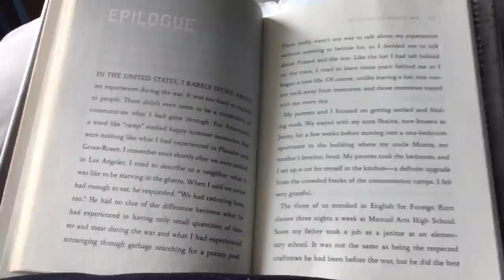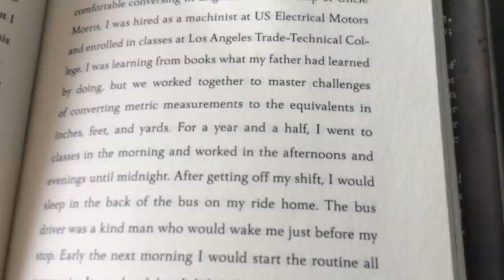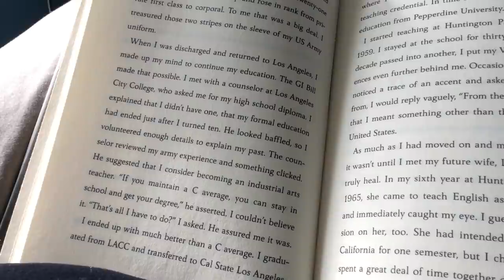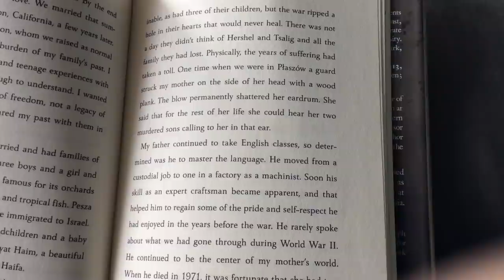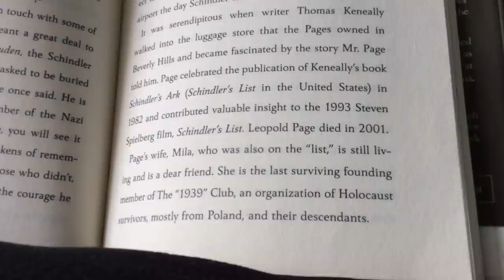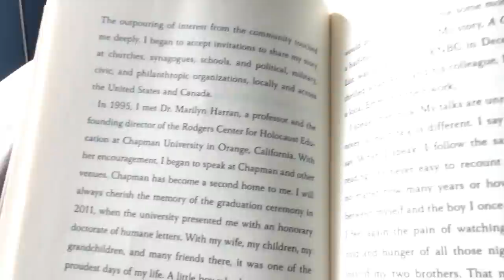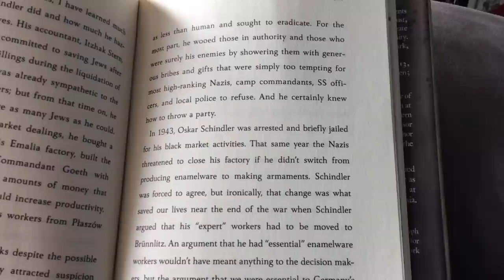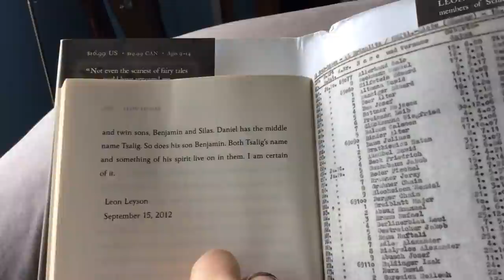The Boy on the Wooden Box - Epilogue